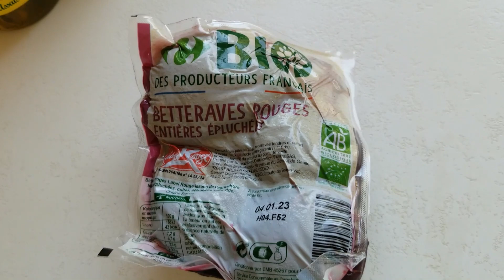달콤하게 즐기는 콘 & 비트 샐러드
👍 저희 영상이 마음에 드셨다면 "구독❤️"과 "좋아요👍" 버튼 잊지마세요!!

콘과 비트 샐러드

익힌 비트 (beet)500 g  생 비트인 경우  압력솥에 10 분 또는 찜통에 25 - 30분 익힙니다.
샬롯 반개 또는 양파 1/4 개
식초 2큰술
기름 4큰술
소금과 식초